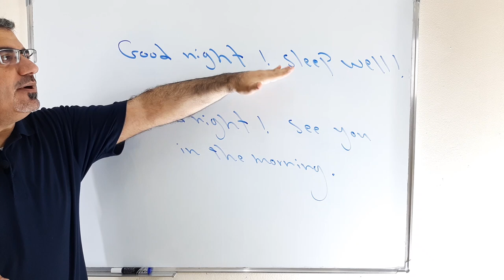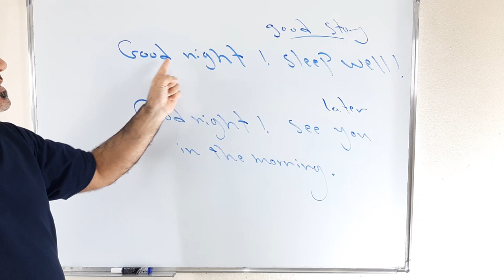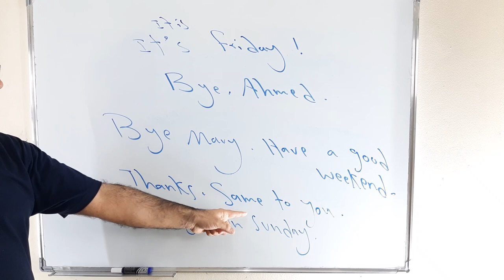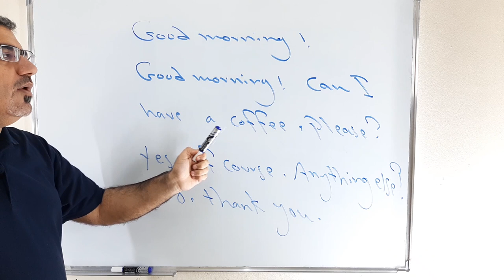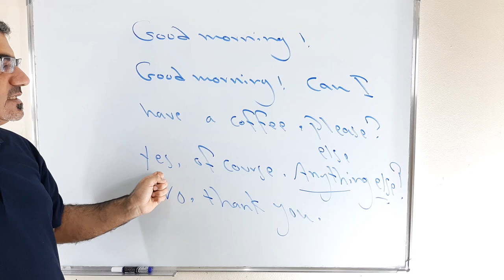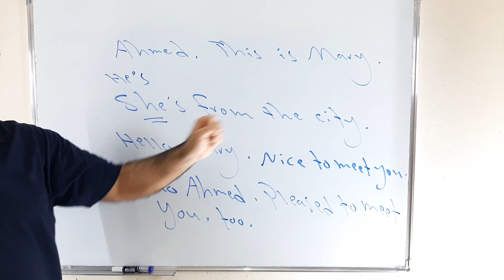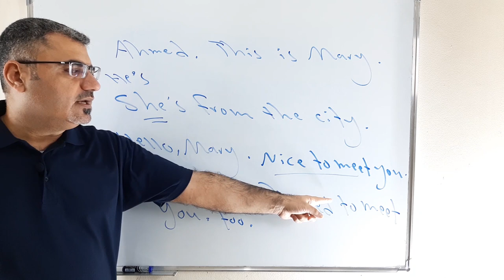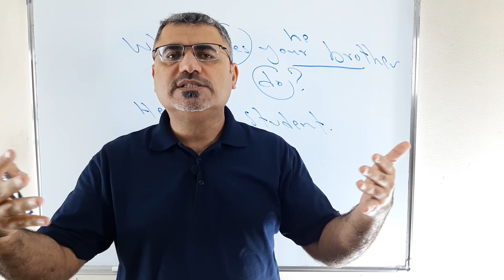اساسيات المحادثة في الانجليزية | للمبتدئين عبارات وجمل انجليزية اساسية في الانجليزية | conversation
نتعلم في هذا الفيديو اساسيات المحادثة في اللغة الانجليزية من خلال عبارات وجمل وكيفية الرد عليها وقوالب يجب تعلمها في المحادثة ليصبح من السهل الحديث في الانجليزية . يرجى نشر القناة ودعمها بين الاصدقاء دمتم بخير وعافية